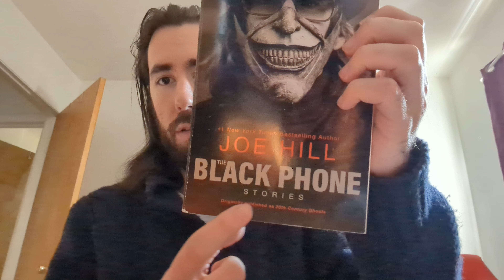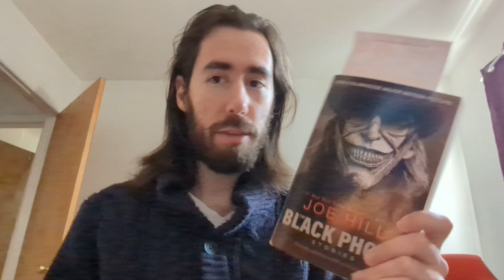East's Cornucopia of Horror-#7 THE BLACK PHONE (2021)